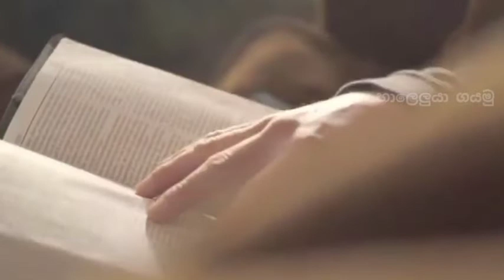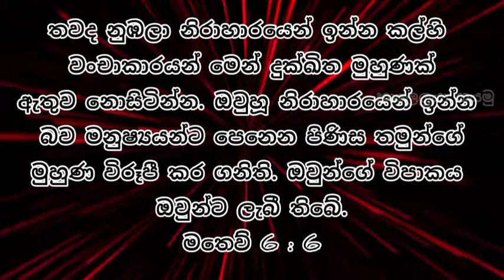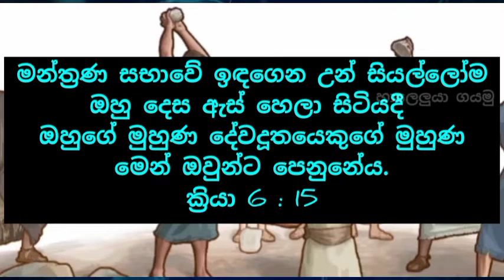මුහුණ දික් කර ගැනීම පාපයක්ද? සැඟවුණු පාප Part 4